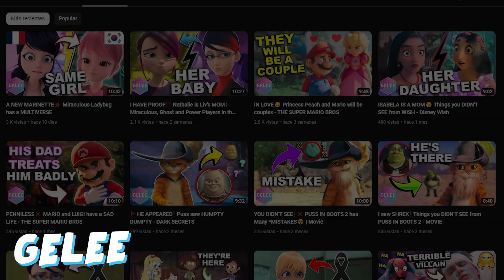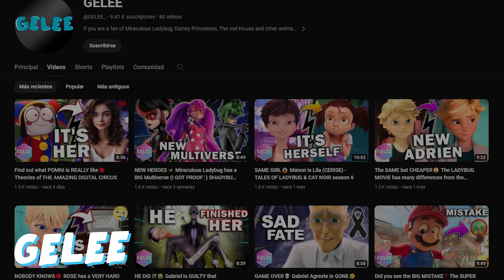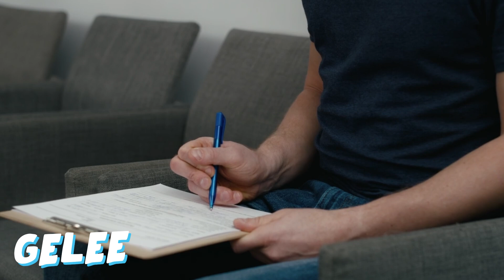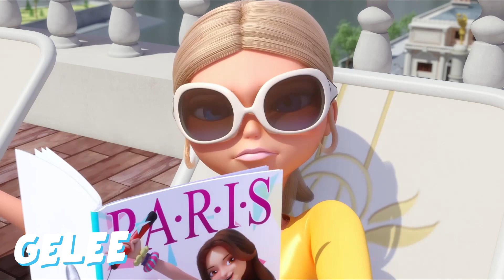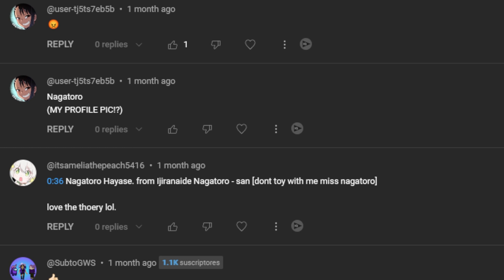UNEXPECTED END💀 Characters that hide BIG PROBLEMS | TALES OF LADYBUG & CAT NOIR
❗❗THEY ARE GOING TO HAVE A BAD DESTINY❗❗😭
In MIRACULOUS LADYBUG there are characters who live complicated lives for different reasons. In this video we are going to know who these characters are.